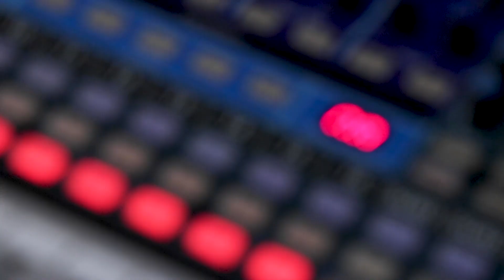Jeff Plankenhorn - LIVE@LUNCH on KRFC RadioVision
Jeff Plankenhorn is a world-class songwriter and had been an accompanist to the stars and first-call session musician in Texas for 16 years when he decided to go solo.

0:00 - Flat Tire
4:02 - Alone At Sea
16:00 - The Mess
20:01 - Have Heart Will Travel
35:47 - Do A Little Dancing
40:02 - Bird Out On 9th
56:59 - Maybe It's Not To Late